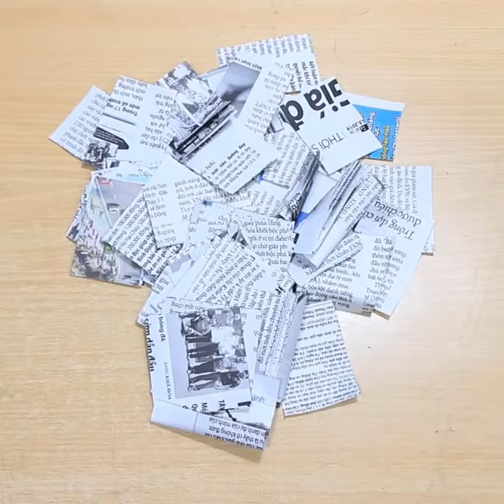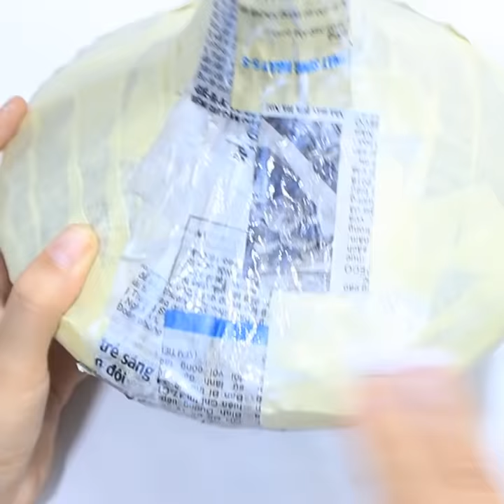How to make Flower Vase with cardboard | Home decorating ideas